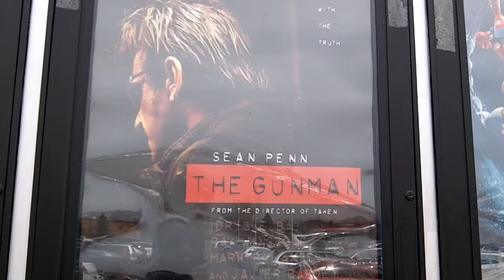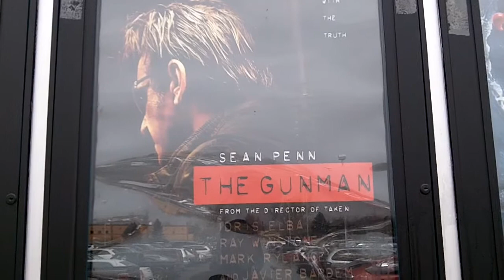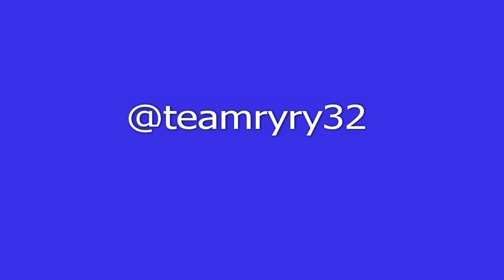Review The Gunman